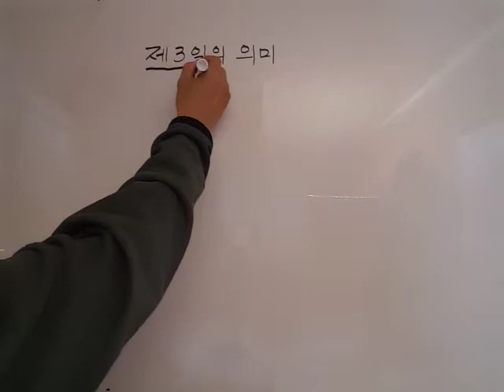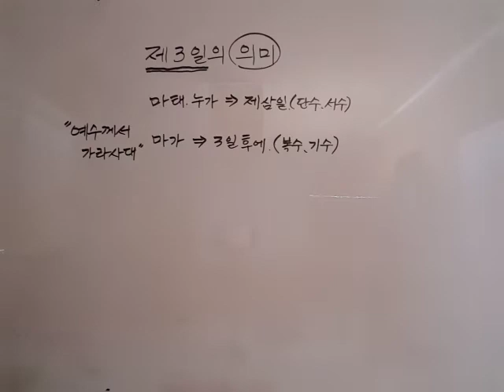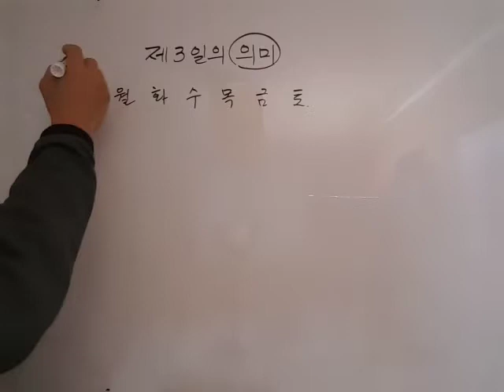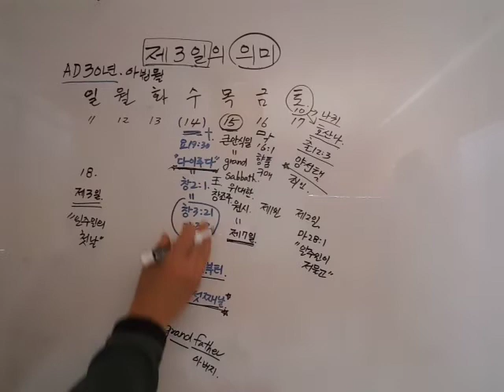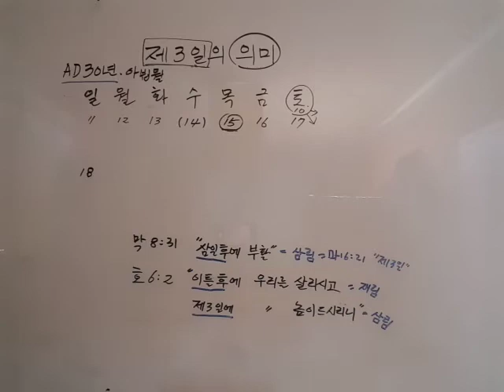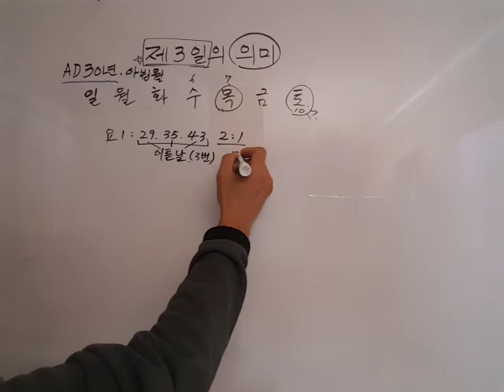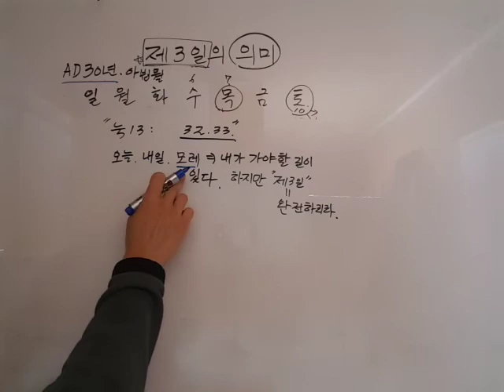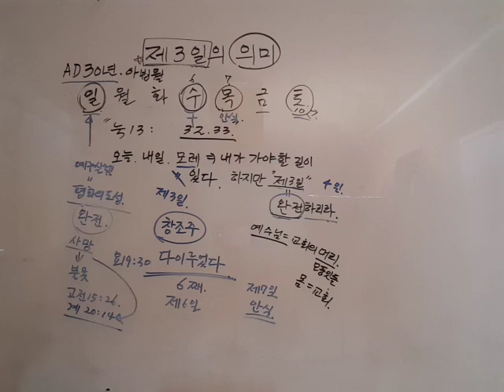"제3일" 의 의미